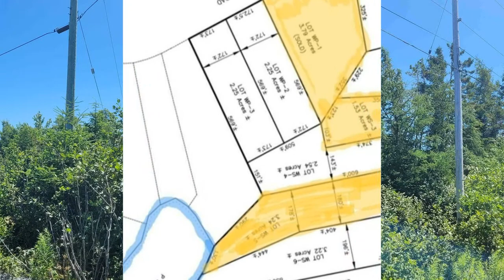Ws-6 Westside Inlet Drive West Petpeswick, NS B0J 2L0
Lyanne Cantin - CENTURY 21 Trident Realty Ltd.